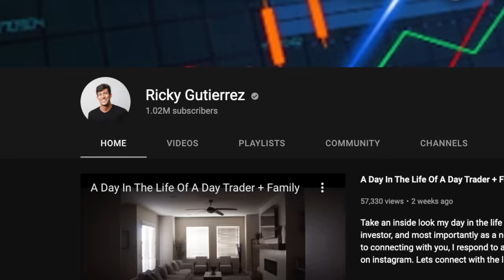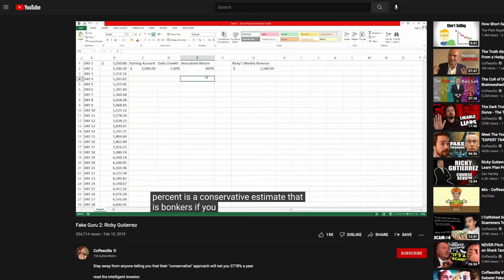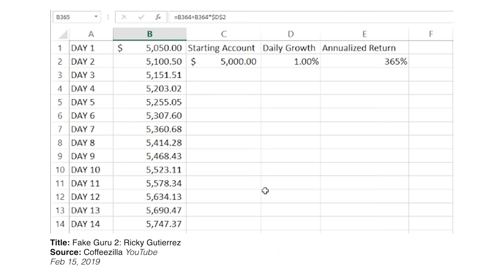Confronting the Biggest Day Trader on YouTube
Confronting the Biggest Day Trader on YouTube Ricky Gutierrez